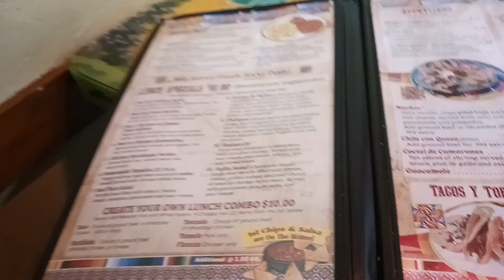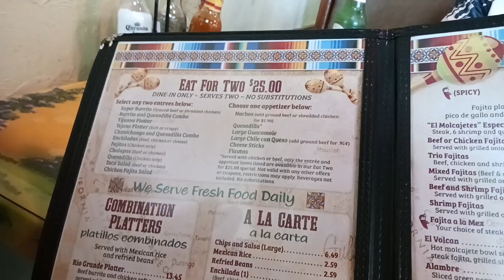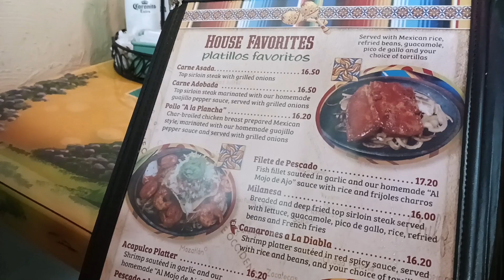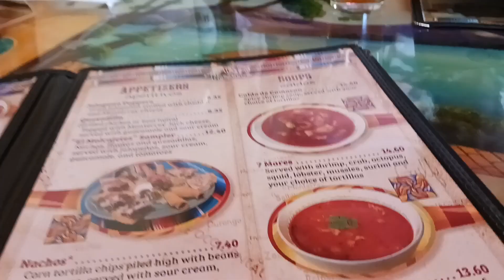США.Мексиканский ресторан.А замуж за них... если сальсу танцуете!